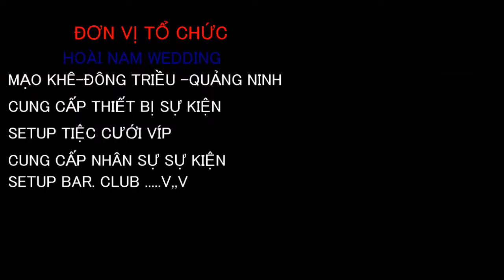QUANG HÀ - HÃY VỀ ĐÂY BÊN ANH- SIÊU ĐÁM CƯỚI MẠO KHÊ ( VIETNAMESE VIP WEDDING)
HOÀI NAM WEDDING - MẠO KHÊ - ĐÔNG TRIỀU - QUẢNG NINH
� Address: MẠO KHÊ - ĐÔNG TRIỀU - QUẢNG NINH
�tư vấn tận tình chu đáo
�lập kế hoạch tỉ mỉ chi tiết ,
�thiết bị mới , sáng tạo , trang trí ấn tượng
@ Âm thanh,ánh sáng hiện đại.
@tổ chức biểu diễn chuyên nghiệp
�Nhân viên phục vụ tận tình chu đáo ��
� gọi ngay cho chúng tôi để được tư vấn ��